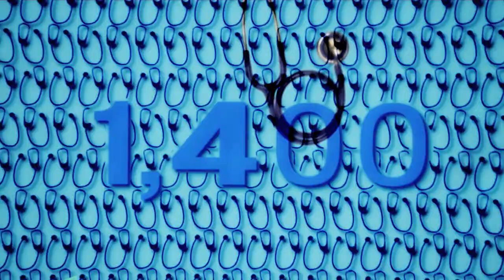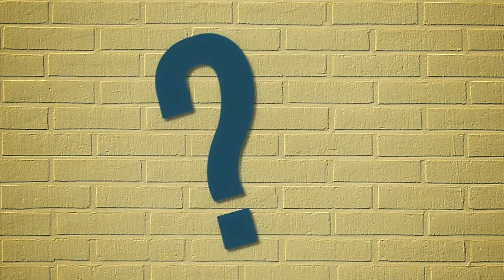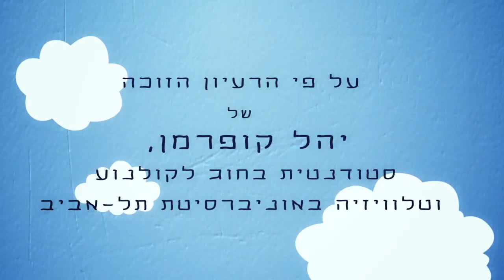הבחירה 1# של הסטודנטים בישראל -- אבל מי סופר?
אוניברסיטת תל אביב היא הבחירה 1# של הסטודנטים בישראל -- אבל מי סופר?